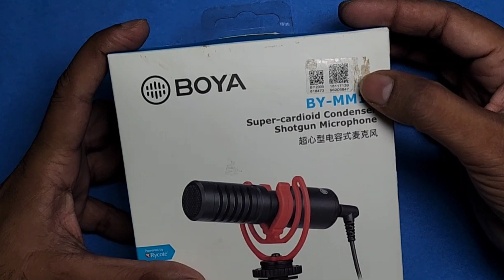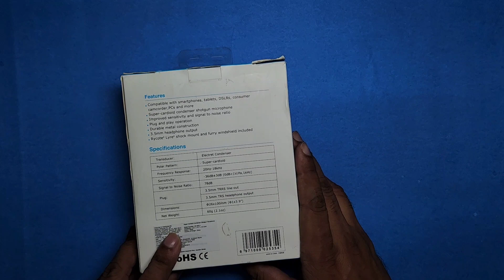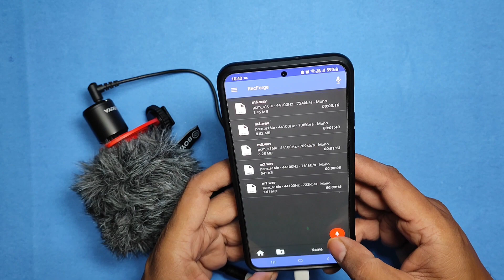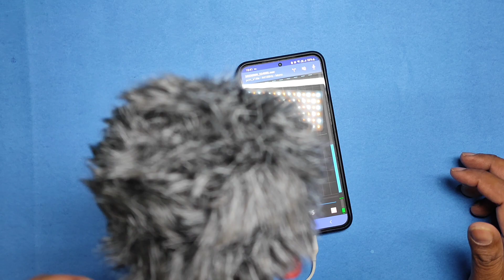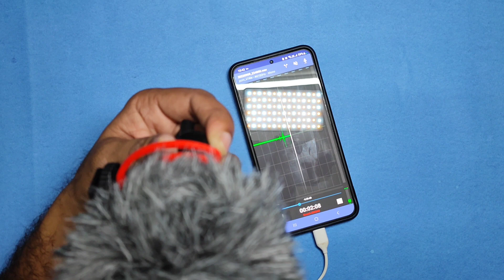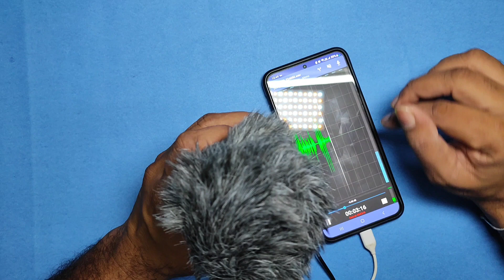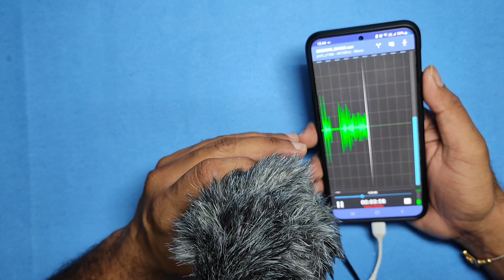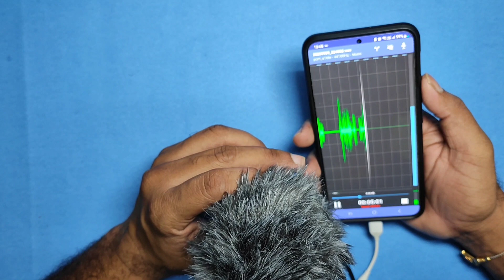BOYA BY MM1+ Shotgun mic for vlogging । Podcast । Youtube Review । condensor mic । Best budget mic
Boya by-MM1+ Super-Cardioid Shotgun Microphone with Real Time Monitoring Compatible with iPhone/Android Smartphones, DSLR Cameras Camcorders for Live Streaming Audio Recording, Black

2 Boya by-MM1 Super-Cardioid Shotgun Microphone with Real Time Monitoring Compatible with iPhone/Android Smartphones, DSLR Cameras Camcorders for Live Streaming Audio Recording

Best boya microphone
Best boya microphone for smartphone
Best microphone for camera
Best budget microphone for singing
Best microphone for Vlogging
boya by mm1 plus mic
MakeMy review